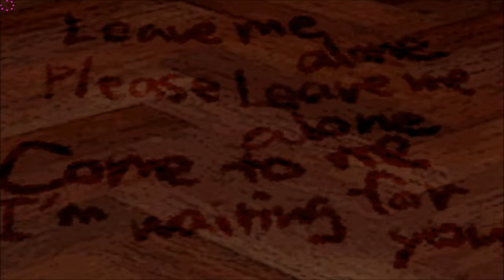The Crooked Man | Episode Seven: IT RETURNS!!